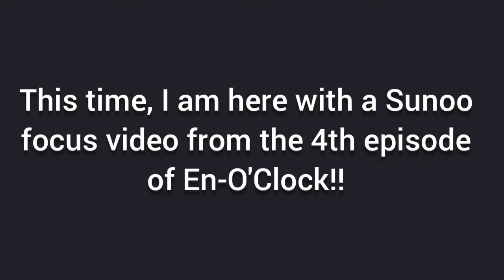Sunoo being the cutest boy for 2 minutes straight in En-O'Clock Ep. 4 | ft. Jungwon | ENHYPEN 엔하이픈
Hello chingus! Hope you are all doing well. I am back with another video dedicated to our cute Sunoo! Hope this video will bring a smile to your face.